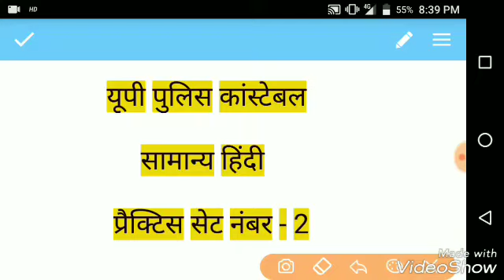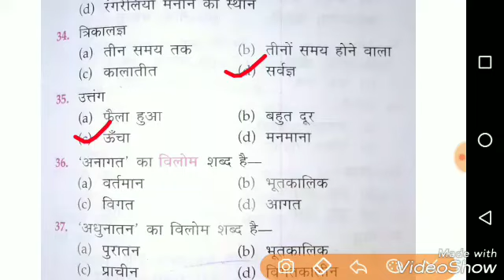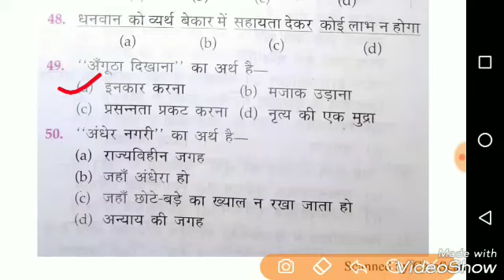UP Police Constable Exam | Samanya Hindi | Practice Set | Set 02 | Hindi imp Questions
Upp Constable hindi important question.
Upp Constable practice set.